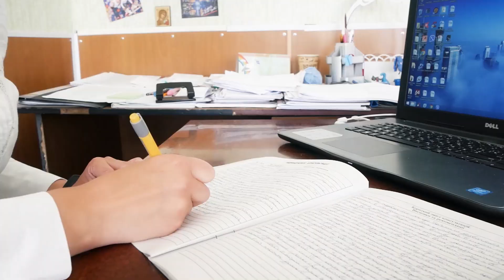З Днем молоді!!!